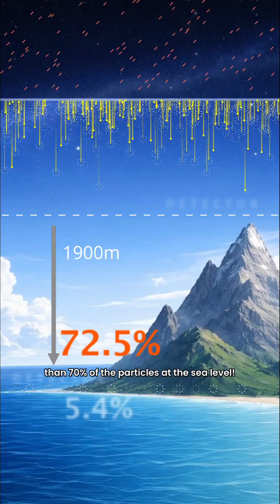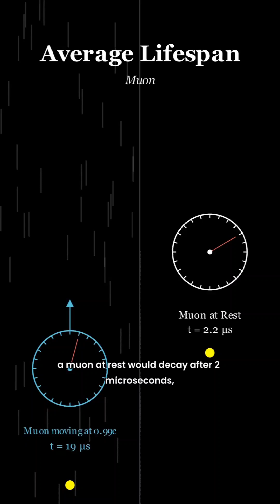PROOF of Time Dilation? - Muons Live Longer!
What is the Proof of Time Dilation?
This video explains the famous muon experiment that proves time dilation as predicted by Einstein’s special relativity.

In 1960 David Frisch and James Smith performed a calculation of muons at an altitude of 1900m and compared that to Sea level. They found that more than 70% of muons at the altitude survived till sea level, even though classically it should be 5% as moun average lifespan is 2.2us.

This is direct evidence of Time Dilation, as moving muons survive longer, as observed from Earth frame of reference